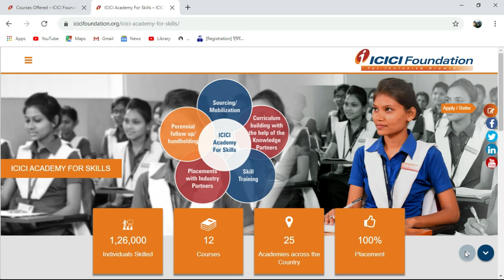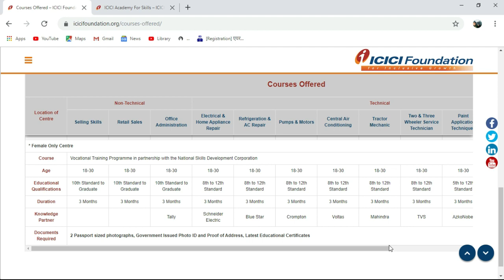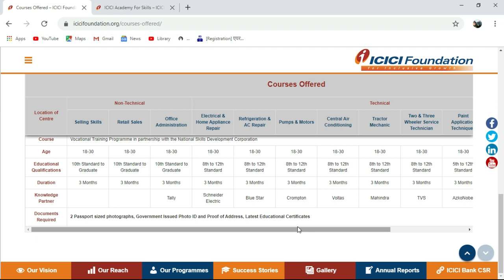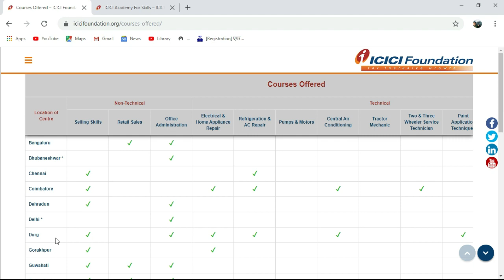icici foundation skills academy द्वारा कराए जाने वाले सभी कोर्स की पूरी जानकारी.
hello friends in this video i talking about ,best free training institute "icici academy for skills", join karen free me. free dress, 100% placement guarantee,10th pass can join and get the job,  ICICI Foundation launched a national-level initiative, ICICI Academy for Skills (ICICI Academy) to meet the demand for skilled labor, free vocational training, best skill development program, free training & placement institute, free training programs, govt free training scheme, 10th pass job ICICI academy, 12th pass job icici academy,